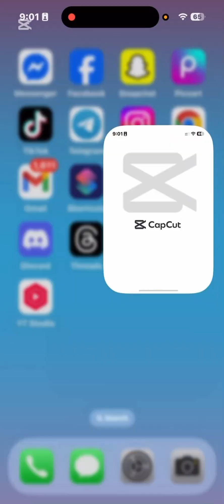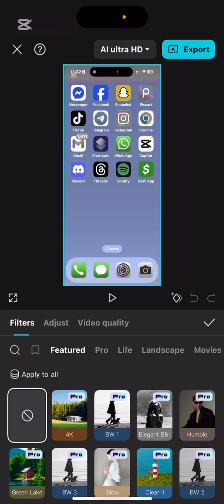Can We Use Luts on CapCut Mobile?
Use Luts on CapCut Mobile